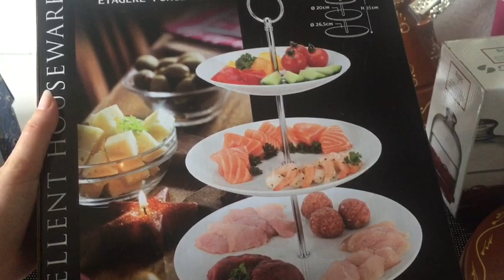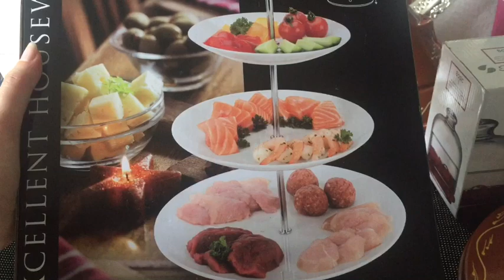تحضيرات رمضان | شوفو شنو وصلني من المغرب | فيديو بالتعاون مع قناة Inya ben Channel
في هاد الفيديو غادي نشارك معاكم الأشياء لي وصلوني من المغرب وبعض من مشترياتي بالتعاون مع الجميلة صوفيا من قناة inya ben Channel